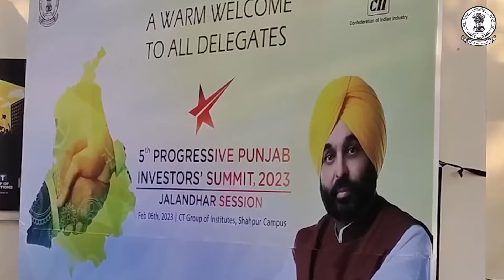AAP सांसद Sanjay Singh का Modi सरकार पर बड़ा हमला; ‘हम सरकार की जेल और लाठी से डरने वाले नहीं’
संजय सिंह का मोदी सरकार पर बड़ा हमला

हम सरकार की जेल और लाठी से डरने वाले नहीं: संजय सिंह

‘केंद्रीय मंत्री पीयूष गोयल ने सदन में ग़लत बयानबाज़ी की’

‘उन्होंने झूठ बोलते हुए कहा संसद में विपक्षी सदस्यों ने हंगामा किया’

‘मैं BJP वालों से कहूंगा कि मैं आपकी जेल और लाठी से डरने वाला नहीं हूं’

BJP दलितों, पिछड़ों, अल्पसंख्यकों, नौजवानों- महिलाओं की विरोधी: संजय सिंह

 ‘जहां दलित, पिछड़े और आदिवासियों की बात होगी AAP उनके लिए आवाज़ उठाएगी’